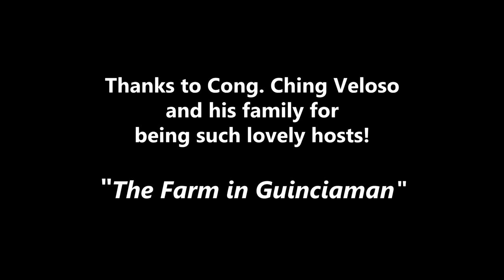The Farm in Guinciaman VLOG - Trail Biking Potential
This day was a mixture of everything. We were invited by Major/Dr. Siguan for a day of trail biking somewhere in San Miguel. Most of us in the group were graduates of the same college, now doctors and nurses. It was some sort of a reunion. Anyway, little did we know that we'd be going to this vast farmland, The Farm in Guinciaman. It's situated in the town of San Miguel, Leyte. One thing came to mind when our vehicles entered the picturesque property, "FOR THE LOVE OF LEYTE" musical event. It's where it was held a few of years ago which featured the band Ben & Ben. And I also remember that event being extremely wet and muddy. MUD + BIKING is always the best mix, so I was excited.

We were welcomed by none other than the good congressman, Ching and his lovely wife, with organic food from their farm. Not a bad start, ey? After the meal, we saddled up and went to the chapel for a quick prayer and then went on our way to hit the trails of this huge farmland. Biking. 4x4 off-roading. The rain. The mud. The mishaps which quickly turned into unexpected adventures. It was a mixture of everything indeed! And Cong. Ching never left our side the entire time. He was there with us driving one of the three 4x4 pickup trucks guiding us all throughout amidst the weather conditions.

This video doesn't do justice to how our time there was.

We all just want to extend out thanks to the Veloso family for this wonderful day of adventure. And to Major/Dr. Siguan for organizing this entire thing. We will be back to conquer the rest of the trail. Can't wait!

Once again, this is Leo saying "the best bike is the one right between your legs so saddle up and just ride!"